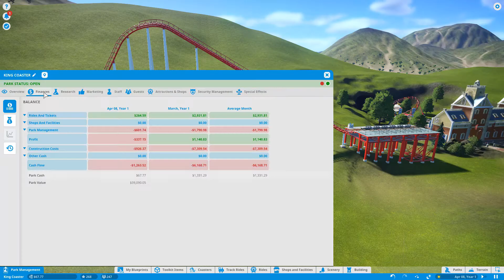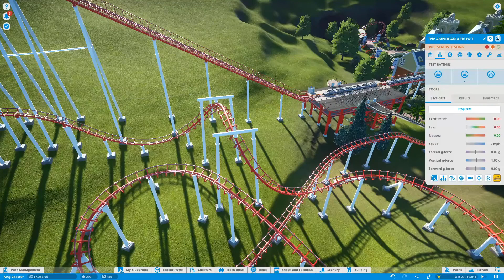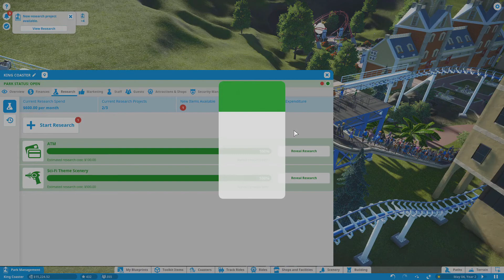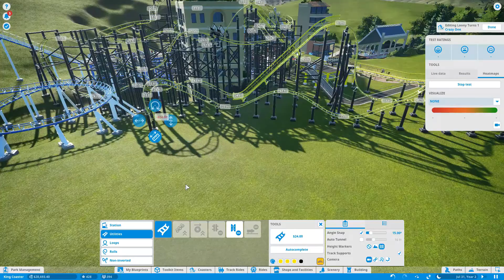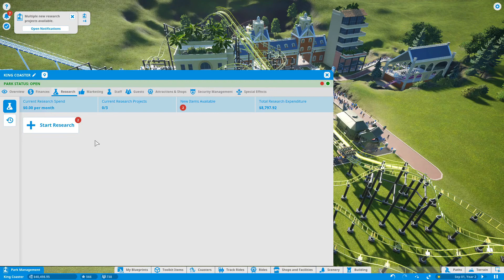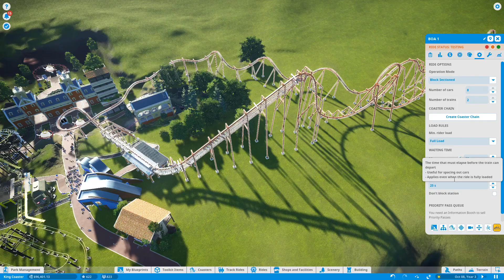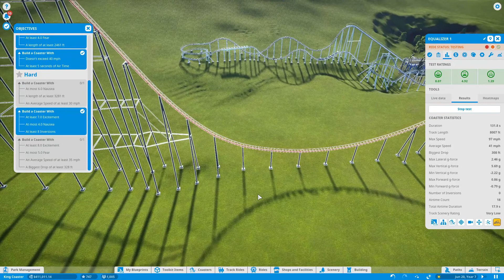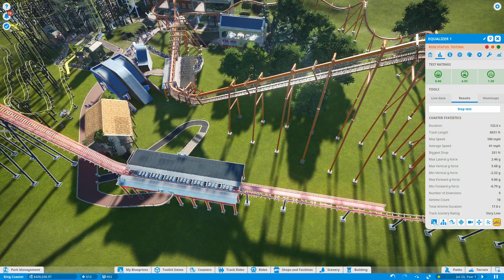Planet Coaster Career Mode Ep 16 - King Coaster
In this episode we take on the big man himself, King Coaster for the final scenario is King Coaster's Royal Decree.

0:00 Welcome Teasers
1:10 Scenario Overview
4:19 Coaster King POV
5:00 Setting up the Park
10:10 American Arrow Build
16:55 American Arrow POV
18:40 Small Adjustments
24:30 Planning for Loony Turns
28:05 Loony Turns Build
40:05 Loony Turns POV
41:38 Planning for Boa
43:41 Boa Build
47:40 Boa POV
48:58 Planning for Equalizer
52:55 Completing the Scenario
57:35 My Thoughts
59:14 Equalizer POV
61:30 Thanks for Watching!